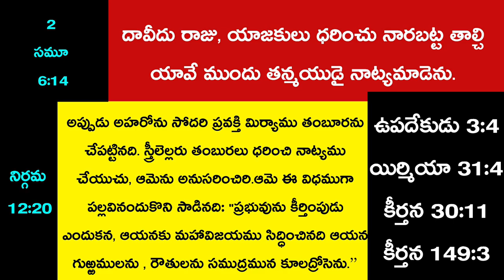CAN CHRISTIANS DANCE ? | Telugu Christian Message